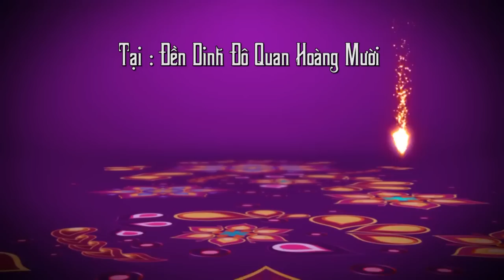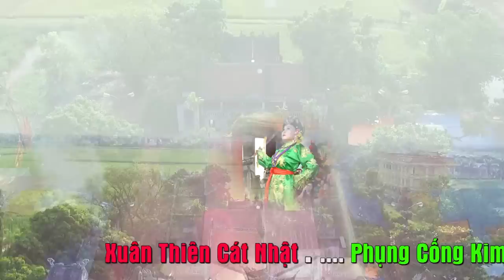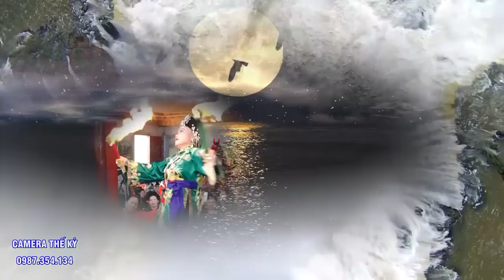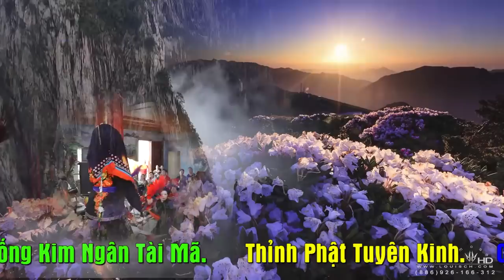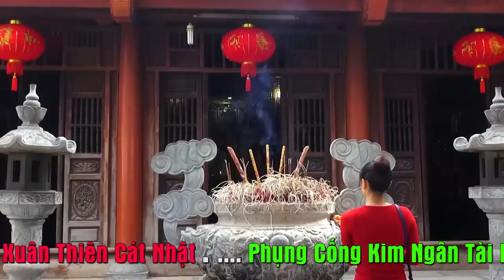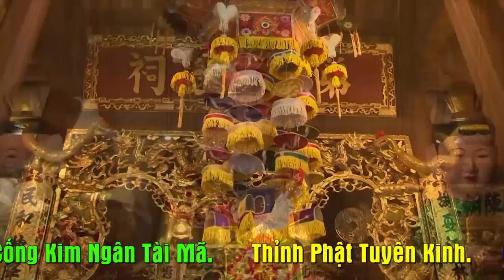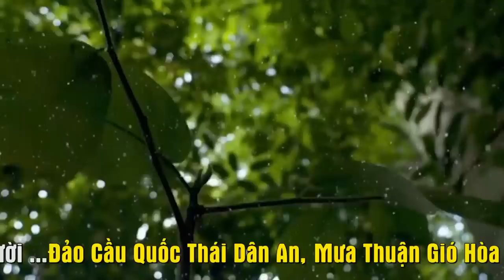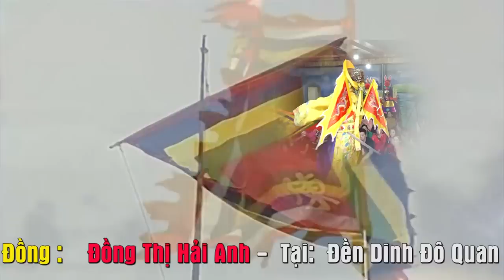Cô đồng víp nhất Lạng sơn hầu thánh.Hoài thanh dâng văn cực hay..p1